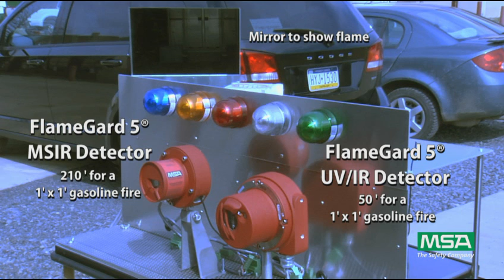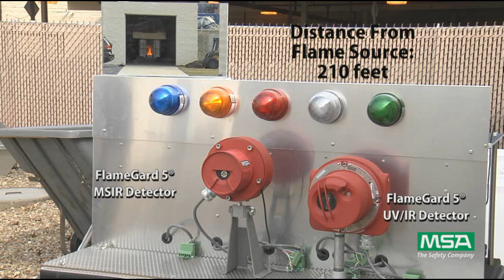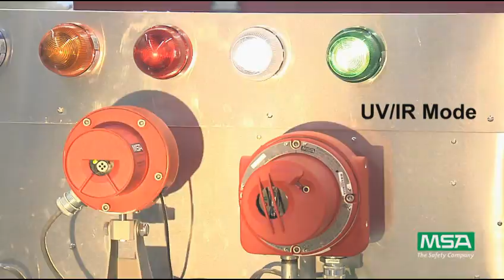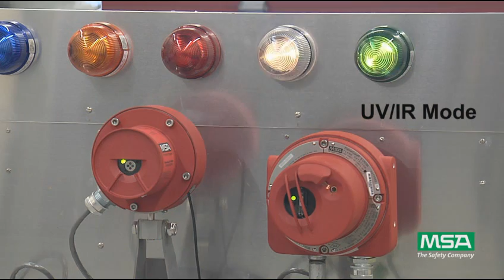FlameGard® MSIR & UV/IR Performance Comparison and Test Lamp How-to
Watch a performance comparison of MSA's FlameGard® MSIR and UV/IR Flame Detectors. Learn how to use the FlameGard Test Lamp.